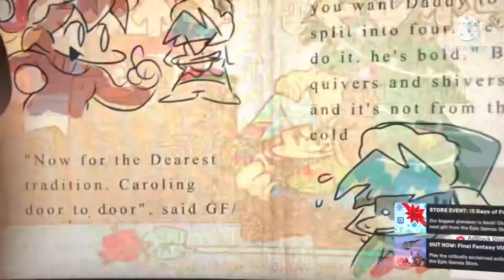The holiday mod